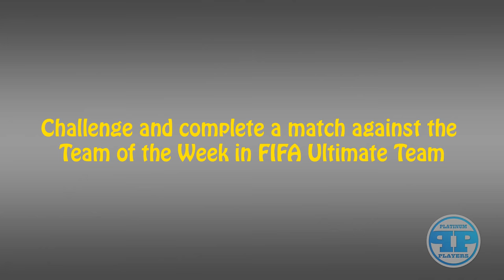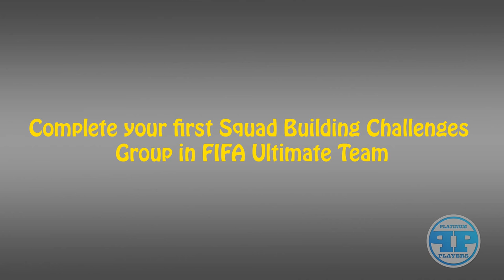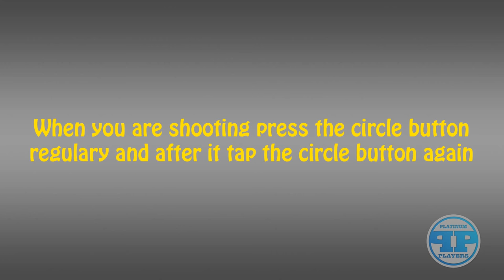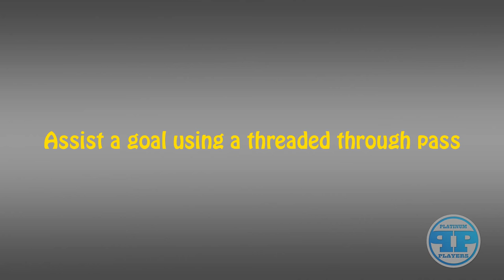FIFA 17 - Platinum Trophy Walkthrough - Part: 2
Trophies in this video:
 - Proving grounds - 00:26
 - A shift in power... - 01:33
 - First exchange - 02:34
 - Grouped together - 04:33
 - Slotted - 05:44
 - Telepathic - 06:19
 - The Architect - 06:54
 - The Science of FUT - 07:30